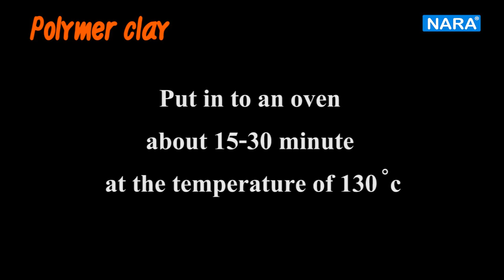NARA Tutorial: POLYMER CLAY_how to make "LEATHER BOOTS"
Let's make the decorative items with NARA POLYMER CLAY.

It is a "make and bake" clay. It hardens after putting into an oven about 15-30 minutes (depends on the size of a sculpture) at the temperature of 130 °C.

With Nara Video you can find many "How to" to work with Nara Modeling materials.

Currently, there're 11 materials with difference characteristics and using purpose.